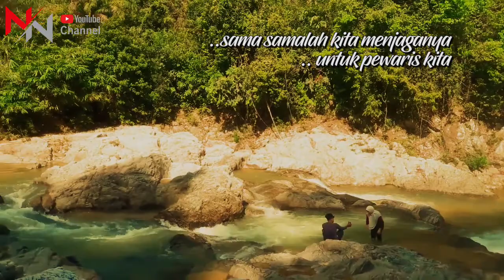Dusun Bunut VLog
Travel VLog

Lokasi: Jeram Dusun Bunut, Daerah Mengkebang, Kuala Krai, Kelantan.

Jeram Dusun Bunut masih lagi bersih & segar udaranya kerana lokasinya agak jauh dan agak susah ramai orang nak kesana. View memang lawa sebab tak ramai orang boleh datang ke sini. Boleh naik moto, mountain bike. kalau naik 4x4 pun tak boleh sampai rapat ke jeram.. kena jalan kaki juga 1km lebih kurang. Kalau cuaca hujan memang tak boleh naik kenderaan.. jalan kaki saja boleh sampai... tu pun kalau larat jalan.

Timestamps:
0:00 Intro
0:58 Perjalanan Ke Lokasi
6:29  View Jeram Dusun Bunut
9:32  Photo Album